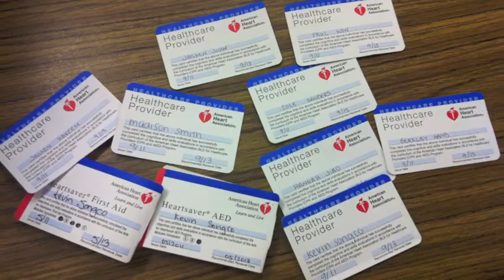What is Health Science?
A video on the course Health Science Technology offered at Coppell High School.